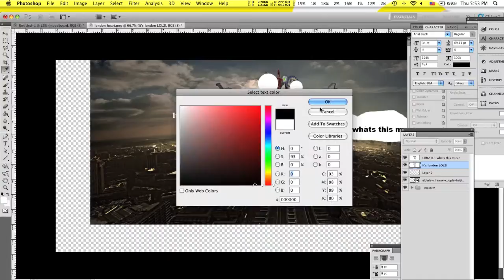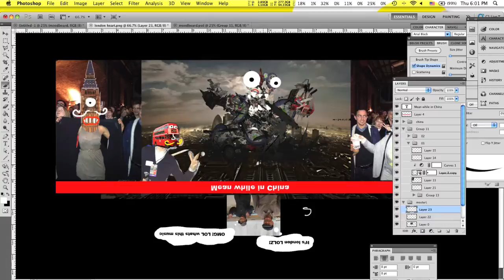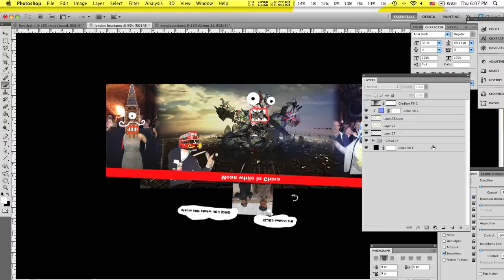Stefano Ottaviano & Pavel Ivanov "Heart of London" Round 3: Styleframe Screencast C&P London 2012